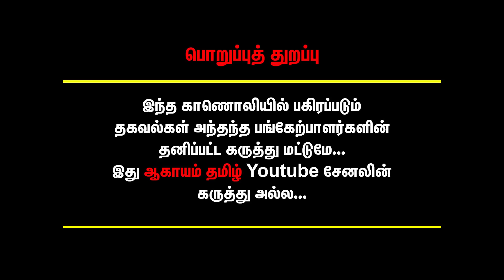நா ரெடி பாட்டை பார்த்து கடுப்பான எதிரிகள்-15 minutes ல 1மில்லியன் view|cheyaru Balu NaReady Decoding